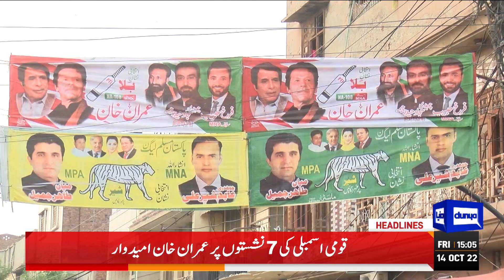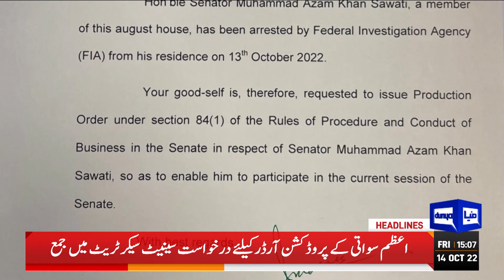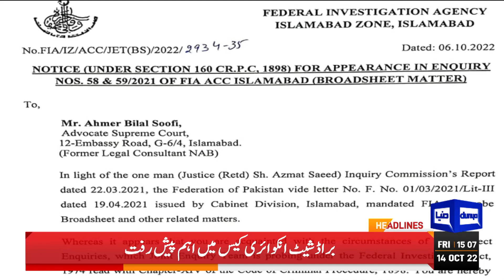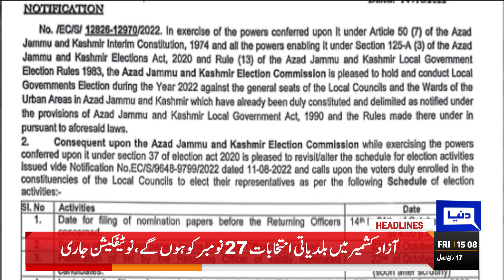Imran Khan Final Call Before By Election | Dunya News Headlines 03 PM | 14 October 2022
Dunya News Headlines 03 PM  | By Election | Imran Khan Candidate in 11 Constituencies | Imran Khan vs PDM | PM Shahbaz CICA session | Azam Swati Case | Rangers Appointed in Islamabad | PTI Long March | Imran Khan Call for Protest | Dollar Price Gold Price | Pakistan vs New Zealand | Electricity Breakdown